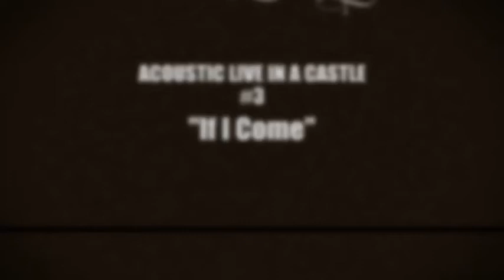Famille Grendy - If I Come acoustic live in a castle #3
Live acoustique #3
Famille grendy